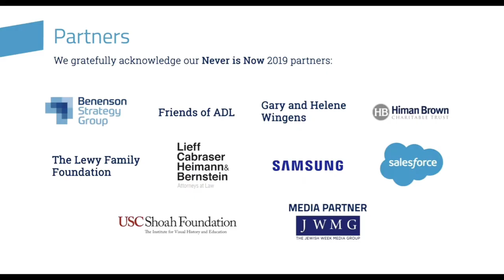Candydoll TV The Devon Phoenix Show